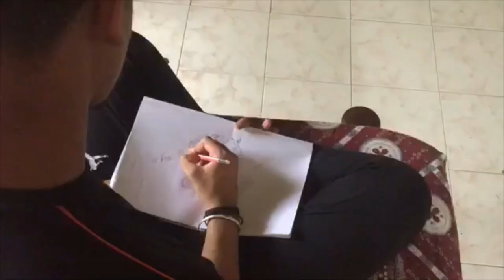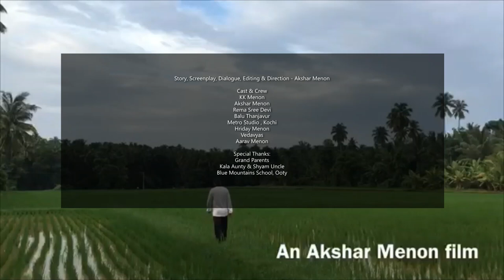the acquaintance-short film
Through a teenagers eyes...